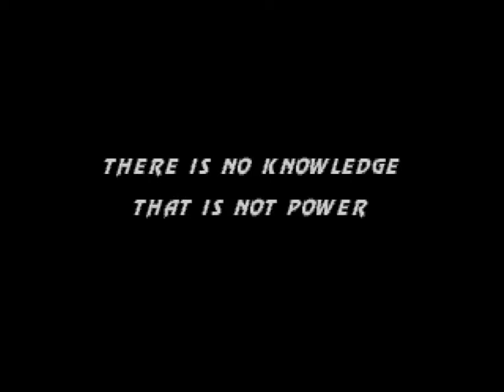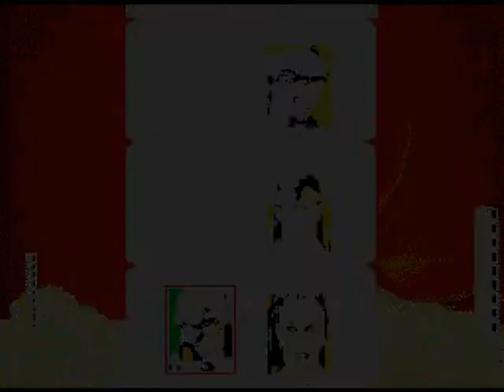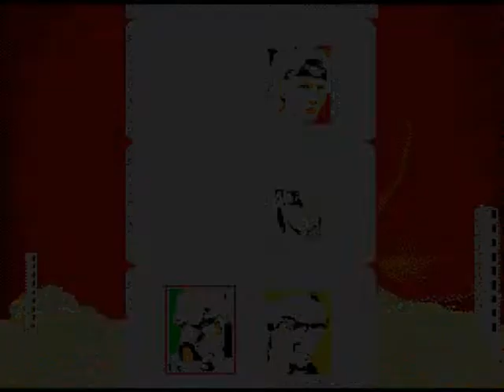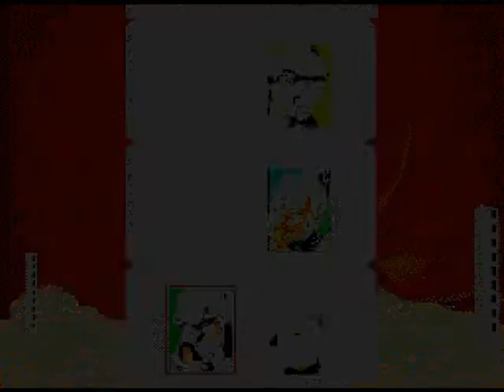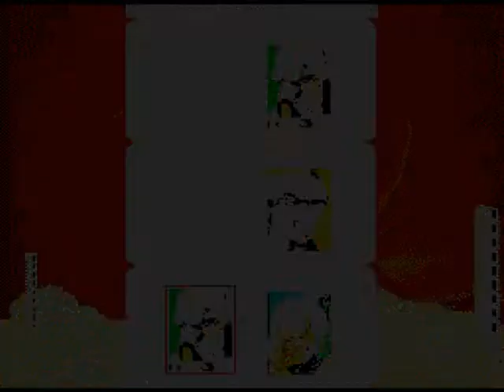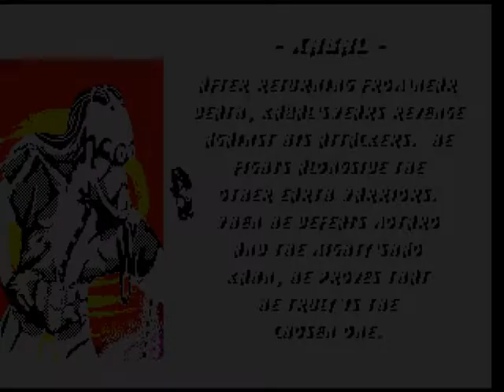Mortal Kombat 3 Genesis TAS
didn't do as many Dial-A-Kombos because it was more fun for me that way.